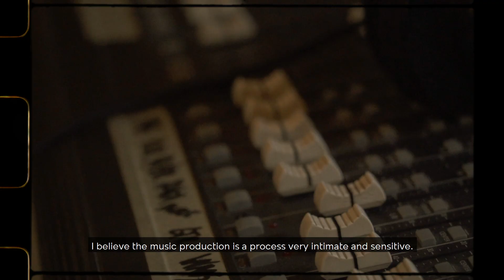Meet Santa Salut | MC | Anti-capitalism, anti-fascism, anti-racism and feminism | Lluna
Santa Salut, pseudonym of Salut Cebrià, is a catalan MC, born in Sabadell (Catalonia), whose lyrics deal with social criticism and topics such as anti-capitalism, anti-fascism, anti-racism and feminism. At just 22 years old, she accumulates millions of plays on Youtube and her new track "Lluna", launched a week ago, is about to follow the same path.